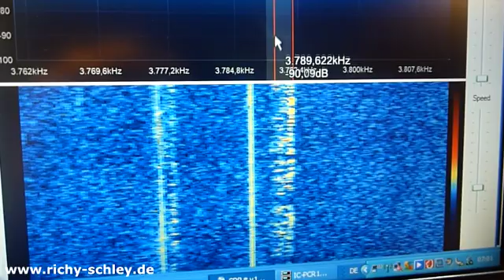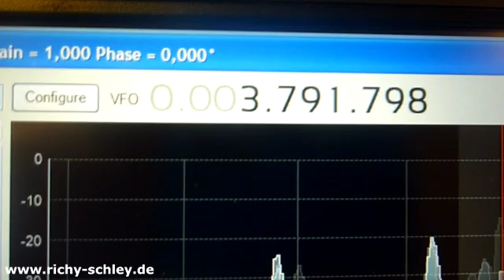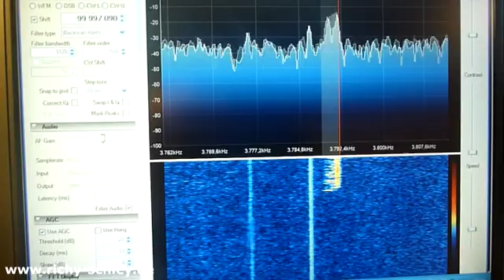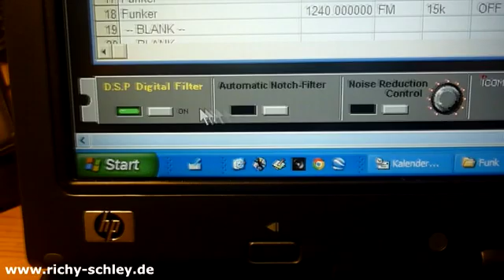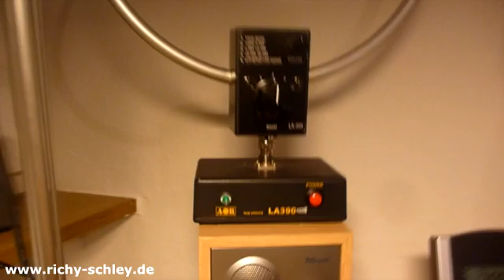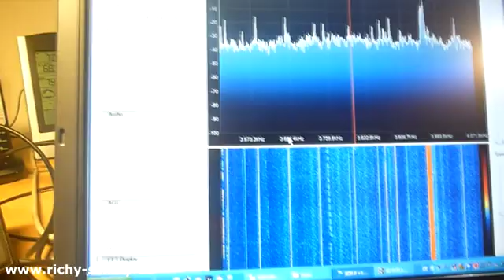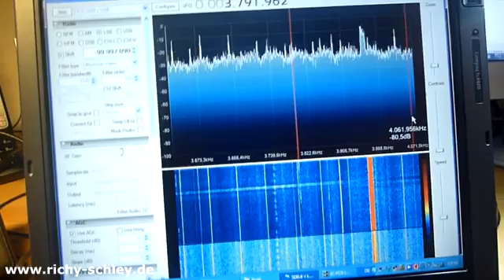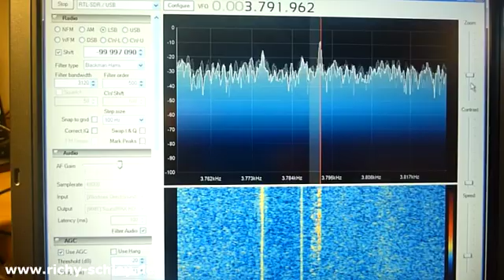Kurzwelle Amateurfunk mit DVB-T Stick & Icom PCR-1000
DVB-T Stick

Hier empfange ich auf 3.791 khz Kurzwelle LSB (lower side band) Amateurfunk, der sogar bei günstigen Bedingungen bis in die USA reicht! Ich empfange mit dem Terratec Ran DVB-T Stick + Up Converter und zum Vergleich mit dem Icom PCR-1000 Blackbox Radio aus den 1990ern. Ich verwende eine Loop Antenne und die gute alte Regenrohrantenne, die sogar ein stärkeres Signal liefert.